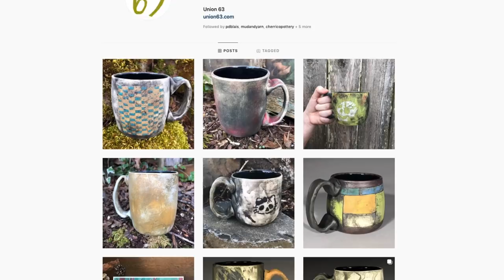Paul Blais - An interview with the host of the Potter's Cast at NCECA!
Paul Blais from the Potters Cast and I sit down to discuss NCECA, our plans for the next decade, our impact through podcasts/Vlogs, and much more!  Thanks to Paul for sitting down with me and chatting.

If you haven't, check out the Potters Cast for literally hundreds of conversations with potters!

Jonthepotter
115 South Olive St.